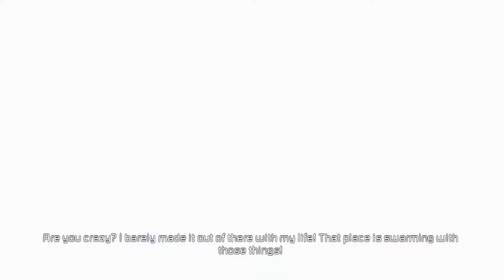Let's Play Dead Space 2 Part 9 Oh Lord (Plasma Cutter Only)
Oh Lordy Lordy Shit Is Getting Scary